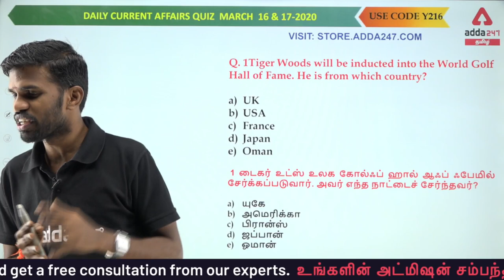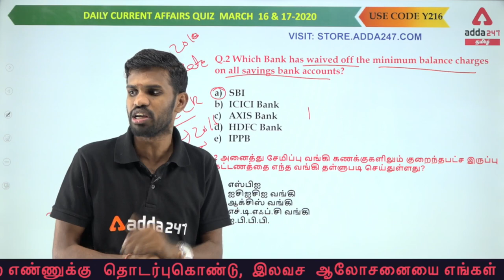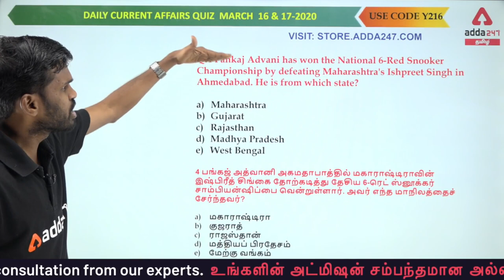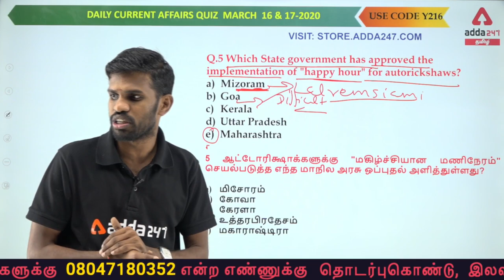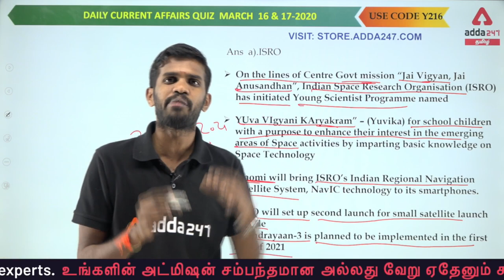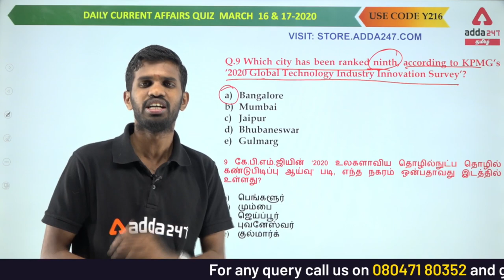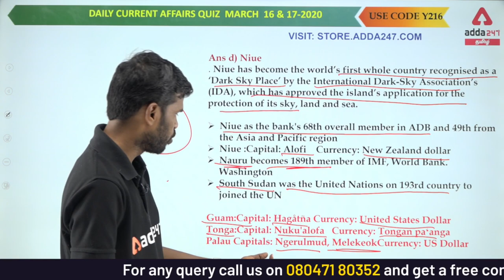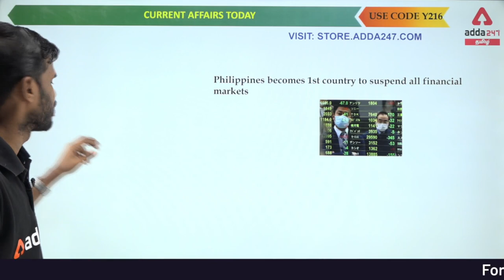Daily Current affairs in tamil | 18 March 2020 | TNPSC Group 4, Group 2 and 2A And TN State Exams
If you are preparing for TNPSC Group 1, TNPSC Group II and IIA, TNPSC Group 4, SBI, IBPS, RBI, SSC and other Tamil Nadu State Government Exams, then do watch this show to get the most important current affairs in tamil language. In this video, we will discuss the current affairs for the 18 March 2020 in Tamil.

Adda247 Live Classes Schedule:

⇒ Morning Shows:
(7:00 AM) - Current Affairs 2020
(8:00 AM) - The Hindu Analysis

(10:00 AM) -GS
(11:00 AM) - MATHS
(03:00 PM) -REASONING
(04:00 PM) -ENGLISH